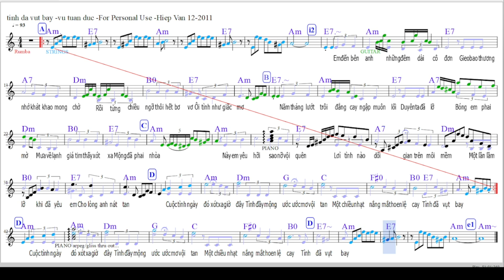hnvscore: tinh da vut bay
Đăng ở đây để tập theo.